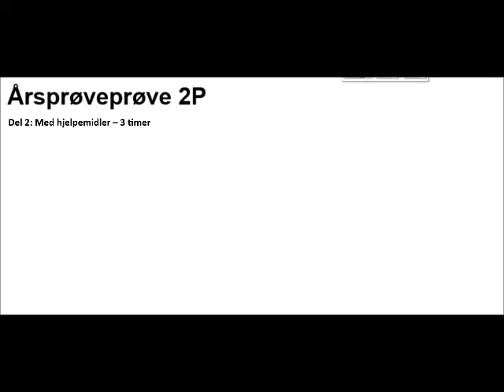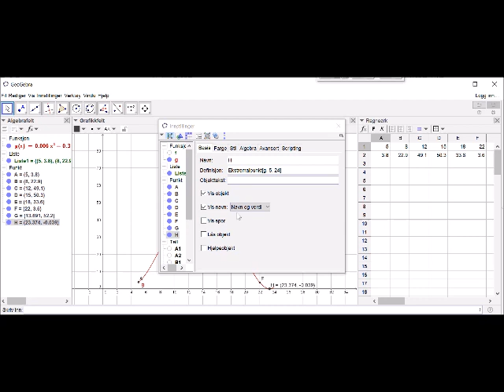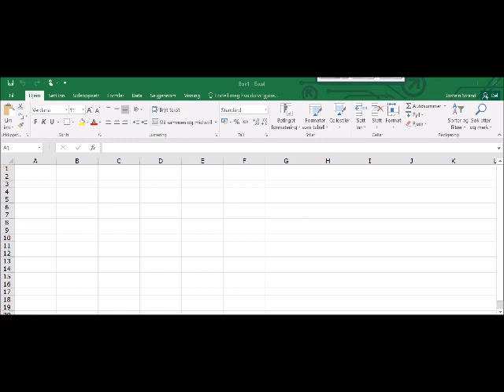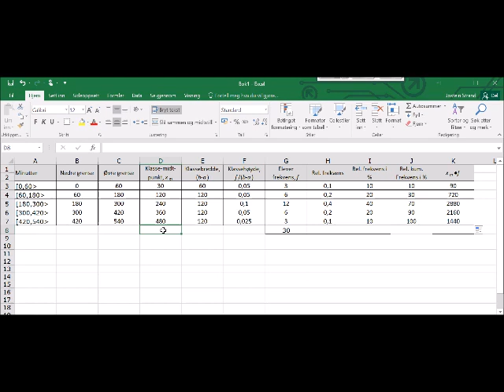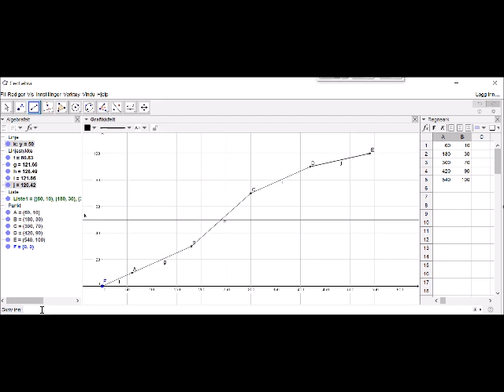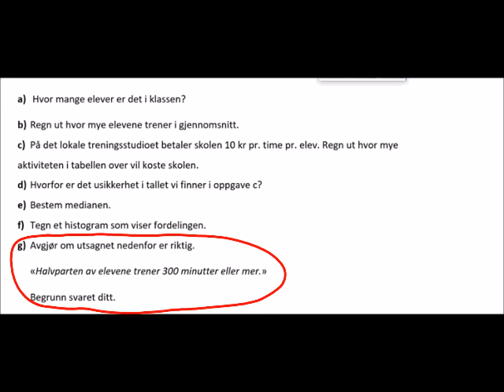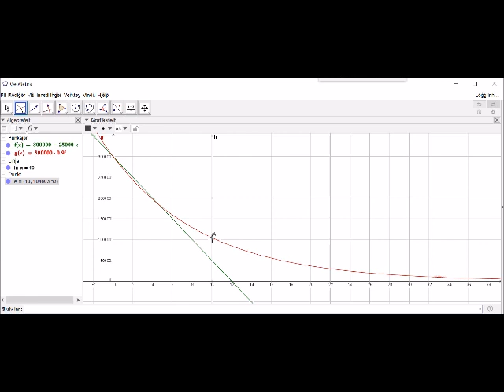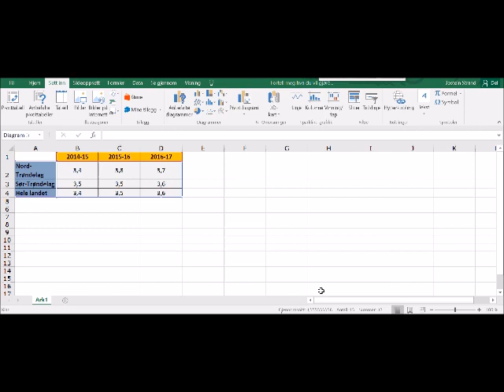Årsprøveprøve 2P Del 2